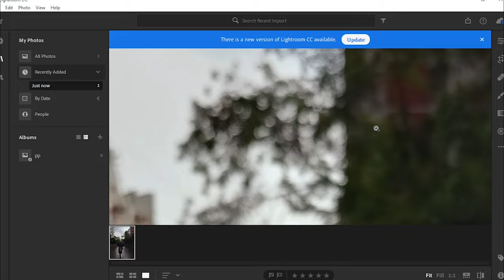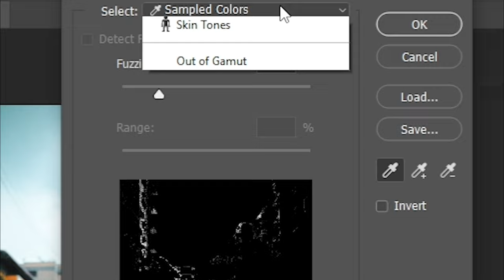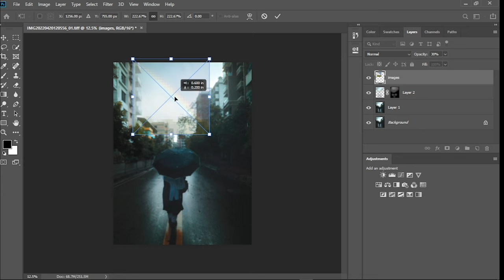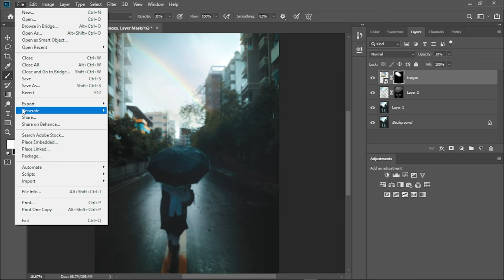Make your photo cinematic for Instagram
Hay guy's what's up.. asa kori shobar video ta valo lagse video ta valo lagle like koro share koro ar channel e notun hoe thakle Subscribe koro r jaja jaja agei subscribe koreso tader k onk onk Tnx🖤